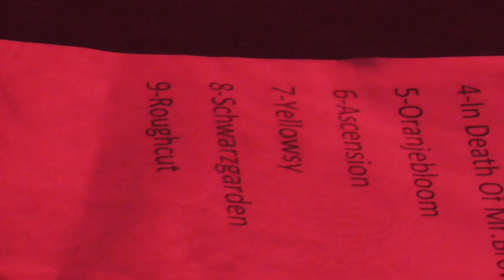Karma To Burn @ Elav Stoner Festival, Bergamo (Italy) July 8, 2017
Last few minutes of the show lost due vcam battery exhausted, sorry.

Many thanks to Marco "Nonseinormale65" for his precious help.